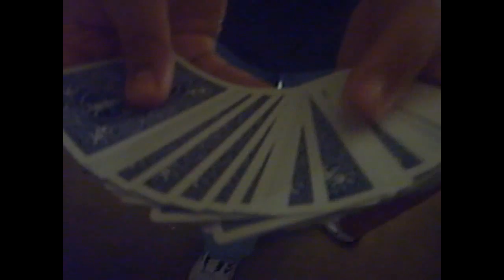Kaos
A card is selected by the spectator at random, then lost again in the pack. the spectator sreads the cards over the window, then the magician, from the other side, reaches through the glass and pulls thier card to his side.

Sorry for the shaking camera view, my girlfriend sucks at filming. lol but she's getting better. also, she seems malcontent with this trick because she hates watching it. she can't figure it out and she it drives her crazy. so if you know how it's done... DON'T TELL HER! lol